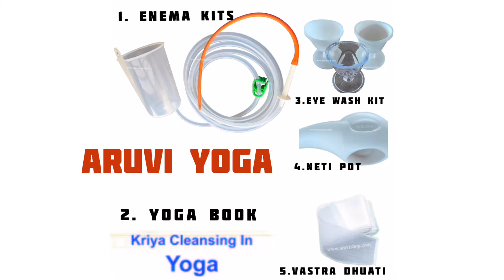Eye wash cup by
E148-A/4, East Thottam, Devathur - Po Oddanchatram – TK, Dindigul-Dt, Tamil Nadu. India PIN: 624614

Our health care equipment is manufactured with food-grade, virgin, raw materials to ensure that you are using only the safest and purest products